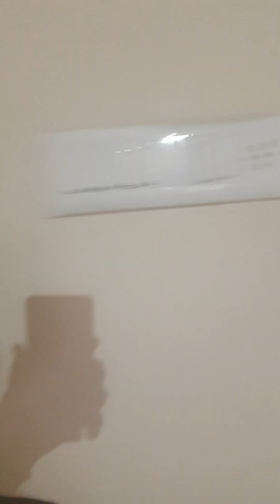2bhk | ரியல் எஸ்டேட் வரலாற்றில் தர முடியாத விலையில் ஒரு சூப்பரான வீடு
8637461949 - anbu